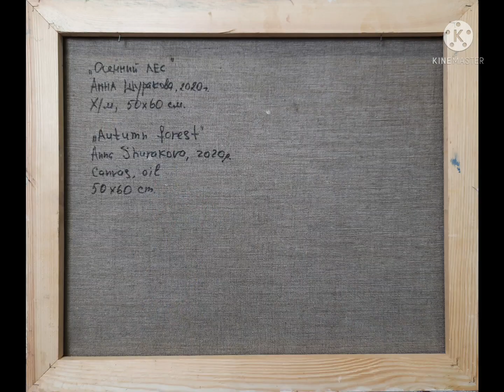"Autumn forest". Anna Shurakova painting.